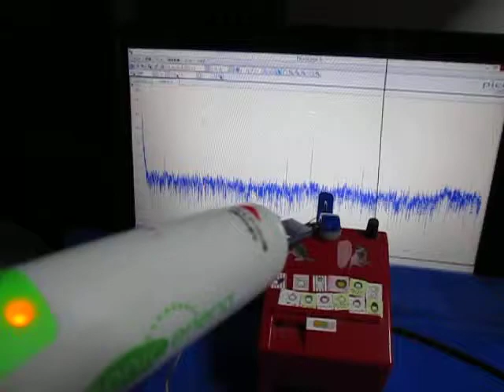超音波実験（テルミンと超音波プローブ） ultrasonic-labo